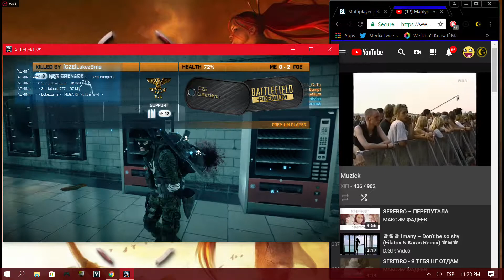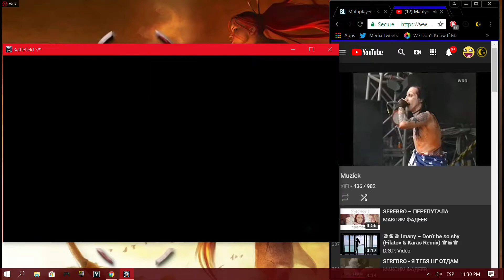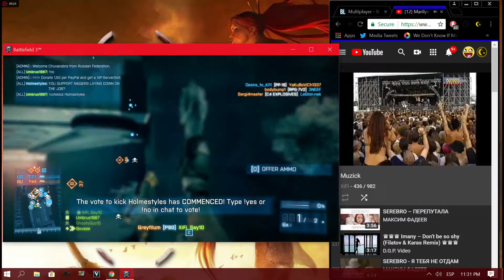Battlefield 3 + Beers + Manson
beers+BF3+MM